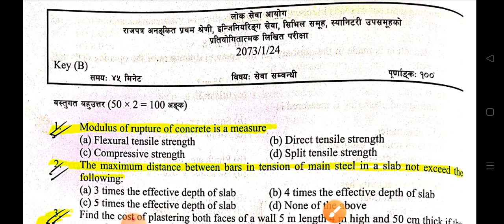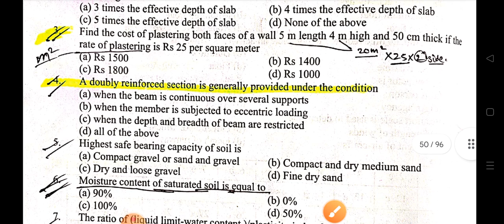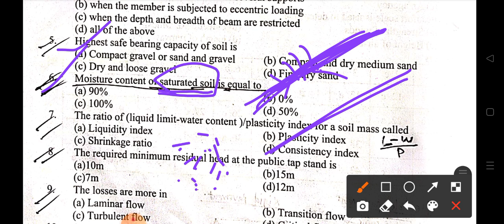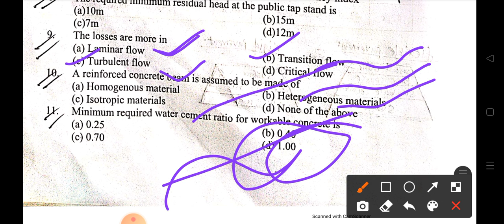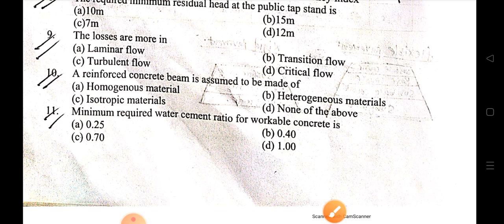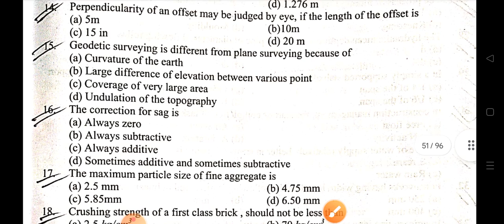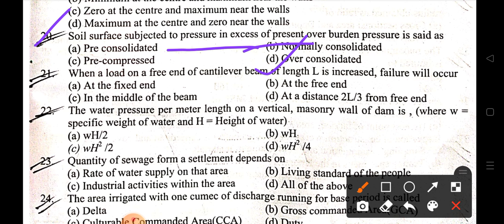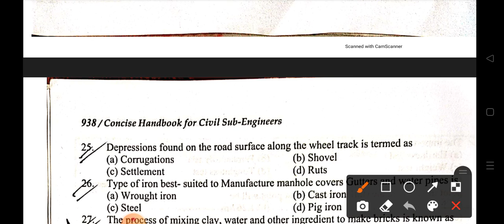SET-37|Civil Engineering Loksewa mcq question and answer in nepali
civil engineering power
loksewa aayog civil engineering mcq
loksewa civil engineering old question and answer in detail
assistant civil sub engineer loksewa question solution bagmati province 2078/12/26
assistant civil sub engineer loksewa question solution
assistant civil engineering question solution
assistant civil sub engineer lolsewa
bagmati province loksewa question sets
civil engineer nepal
loksewa solution
civil interview
civil engineering loksewa preparaion
civil engineering old question solution
civil engineering loksewa old question solution
civil engineering question complete solution by
loksewa interview question
gandaki loksewa question
all loksewa question solution
civil
civil engineering coaching
loksewa
loksewa aayog
nepali engineering loksewa
Loksewa Sub-Engineer Previous Year 2077 MCQ
Assistant Sub-Engineer MCQ
Components of Building MCQ
loksewa Special Episode
General Information about Legislation MCQ in English
MCQ About Constitution Of Nepal
Pradesh Loksewa New additional Syllabus
Totally Based on New Syllabus of Civil Assistant Sub_Engineer

Loksewa Nepal civil
Overseer
Diploma civil engineering
Be Civil engineering questions and answers
Civil engineering objective questions of loksewa
Public service commission questions
Nepal
Nepal civil engineering
Objective civil engineering questions
Civil Engineering power
Most Important MCQ Question Set for Loksewa Sub-engineer
Nepal Civil Engineers
Sub-Engineers
Assistant Engineers
KUKL
Melemchi
CTEVT
NEA
etc For All competitive Examination
Loksewa Sub-engineer Preparation
Online Test for Loksewa Sub-engineer
loksewa aayog old question civil engineering
loksewa civil engineering mcq
civil engineering loksewa aayog nepal
old question set of loksewa civil engineering
overseer loksewa aayog civil engineering mcq
civil engineering mcq nepal
objective question civil engineering
government jobs civil engineering nepal
civil engineering nepal